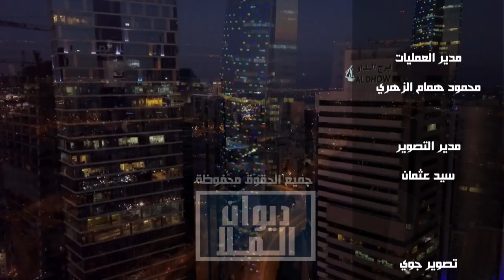قلق الحكومة الألمانية من أثيوبيا ورأيهم بالانقلاب في السودان لقاء مع المتحدث باسم الخارجية الألمانية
لقاء خاص مع المتحدث باسم الخارجية_الألمانية في منطقة الشرق الأوسط وشمال أفريقيا د.
-الموقف الألماني من الحوثي
-ألمانيا وإعادة إعمار الموصل
-أحداث السودان و اللاجئين الأفغان